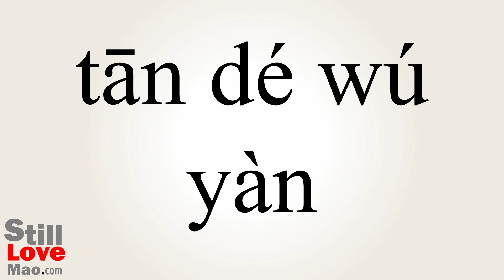How to Say Insatiably in Chinese